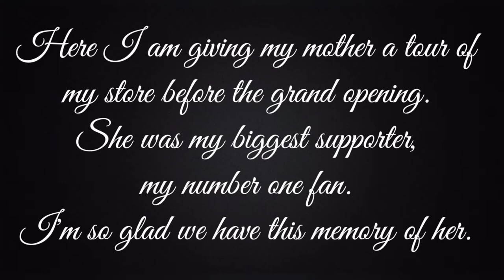Mom, She Was My Biggest Fan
My mother was my biggest supporter. She loved everything I created. You can't ask for anything more. The best encouragement ever.